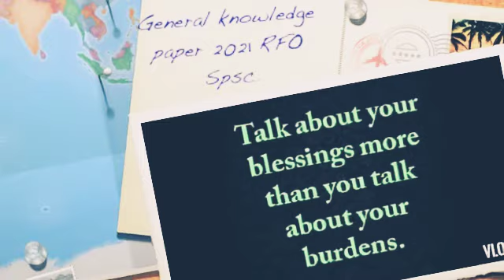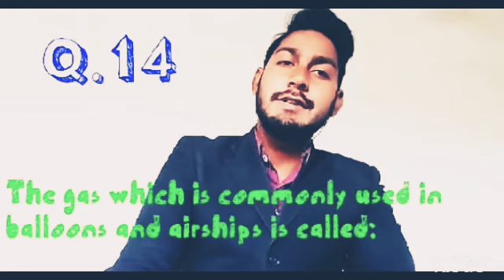General Knowledge Qs and Ans 2021 Part 2 (Spsc RFO Paper date: 01-01-2021)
Spsc RFO GK Qs and Ans Paper 2021 Part 2 (Paper date: 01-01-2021)